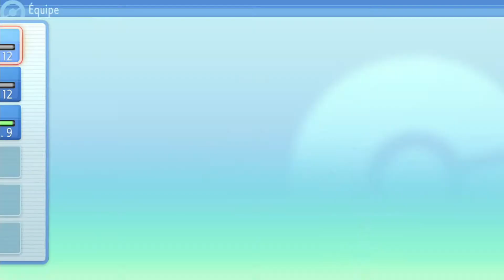ON COMMENCE L'AVENTURE - POKEMON DIAMANT ÉTINCELANT ✨ Let's play 1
N’hésitez pas à venir me suivre sur ma chaîne You tube
☆Chaîne très actif vous êtes prévenus ☆
Si vous voulez gagnez beaucoup plus d'argent facile je vous met une video de comment gagner beaucoup d'argent

Skype  : ak_grisphoenix
                                N'hésites pas à me contacter.